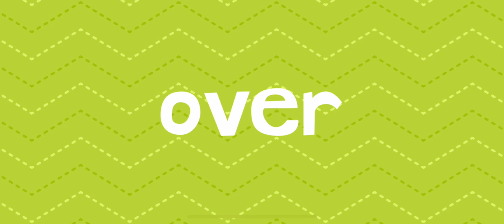ROLLER COASTER FUN ENDLESS LEARNING!